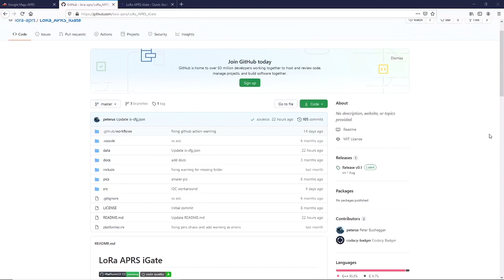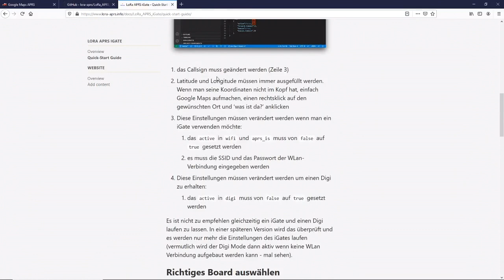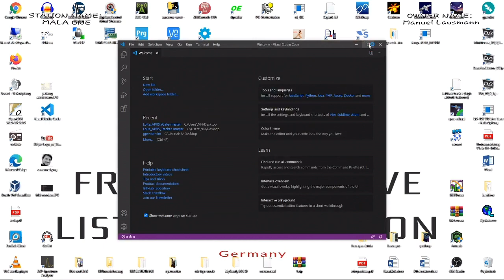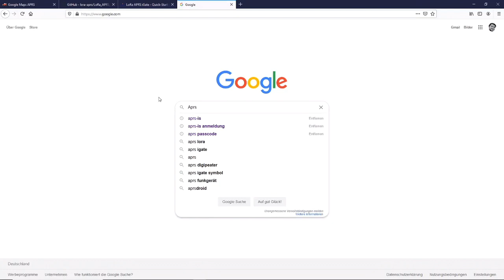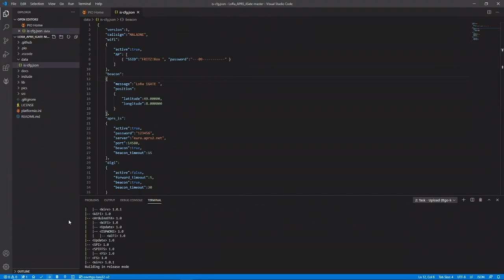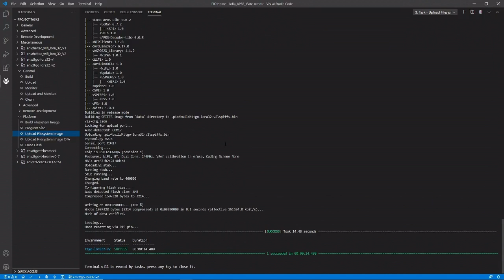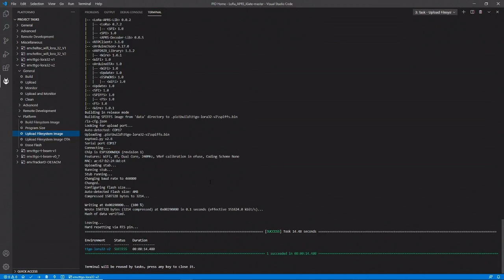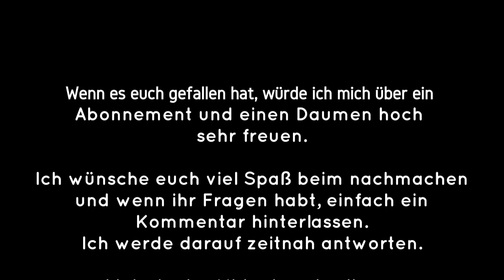LORA APRS Teil 2 - Das Lora APRS IGate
Lora APRS Part 2 - The Lora Aprs IGate

Hinweis! Diese Software ist kostenlos und wird regelmäßig überarbeitet und verbessert, dies ist sehr viel Arbeit. Es wäre sehr schön, wenn jeder eine Kleinigkeit dazu beitragen könnte und eine Spende auf dem verlinkten PayPal Konto auf der Github Seite da lassen würde.
Vorteil für uns Anwender: Zugriff auf kostenlose und kreative Software Entwicklung :-)
Ich wünsche euch viel Spaß beim Basteln ;-)

LoRa32 V2.1 (433 MHz Variante wählen):